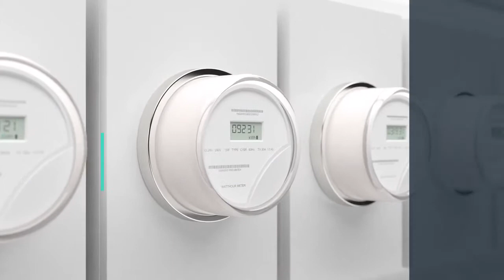Utility Bond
A utility bond is a type of financial guarantee that provides a public or private utility a hedge to risk of non-payment of a service connection. This surety bond is generally required for new connections when the applicant has no payment history with the particular provider however an utility bond can also be demanded by a provider based on unsatisfactory applicant credit or a history of delinquency(ies) with the provider or other utility. Electric energy enterprises are the most frequent beneficiaries of this class of surety bond however municipal water/sewer/refuse collection services and natural gas enterprises may also require them. Utility bonds are strict financial guarantees and are often subject to adverse selection so underwriting efforts are largely focused on the financial strength and creditworthiness of the applicant. Below are some of the utility providers that regularly require surety bonding.

Puerto Rico Electric Energy Authority Surety Bond (Fianza de AEE)

A minimum utility bond penalty is require from ALL new connections. Larger surety bond penalties are required from past delinquent account users and from users that carrier unbilled balances post-hurricane María. FYI: Al momento Puerto Rico se prepara para convertir en Ley uno de los proyectos de pagos de depósitos o fianza en la Autoridad de Energía Eléctrica (AEE) y la Autoridad de Acueductos y Alcantarillados (AAA).

Con Edison Utility Bond

Upon entry in to energy contract with Con Ed the customer must post a surety bond to guarantee bill payment. The utility bond must remain in effect for three years unless unilaterally released by Con Ed. Surety may cancel the bond HOWEVER per Con Edison, the customer may be obligated to deposit a replacement if he or sher has made late payment within the most recent thirty six month period, financial statements indicate the potential for the customer's default on future payments, the customer has filed for bankruptcy or reorganization, or has been rendered a back-bill with the last twelve months for previously unbilled charges for service that came through equipment that was tampered with.

Duke Energy Progress Utility Bond

Strictly an electricity provider, Duke Energy, Duke Energy Progress and its sister companies may require a surety bond from business and residential customers. This utility bond is subject to adverse selection.

Las Vegas Water District Utility Bond

The Las Vegas Valley Water District is a publicly owned, quasi-municipal non-profit agency of the State of Nevada. In its discretion the Water District may require financial assurance toward the purchase of water service AND to secure attorney fees in the case of collection. Surety may cancel the bond in which case the Water District may discontinue water service to the customer for failure to "establish credit" under the Water District’s applicable Service Rules and Regulations.

National surety bond leader, Surety One, Inc. offers same-day quoting of your utility bond need. Residential and commercial accounts are welcome. for more.